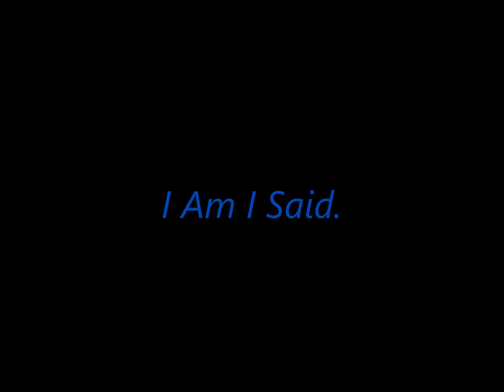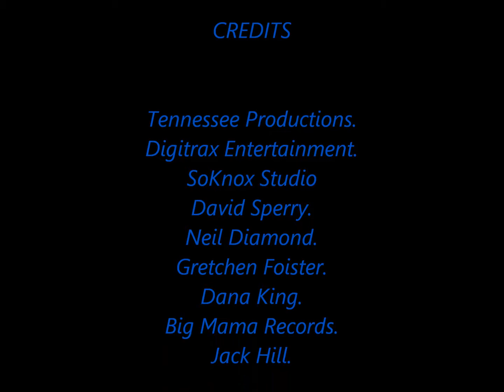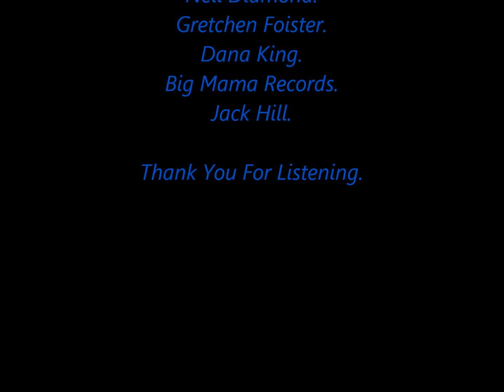I Am I Said / David Sperry